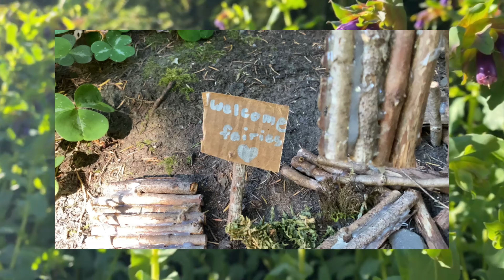「Girls’ Secret TV」Summer Adventure with Ayu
Hayu, it's Ayu! Summer has been so eventful and I'm incredibly grateful to be able to spend it with friends now that more restrictions have been lifted~ Join me on my fun-filled day of dim sum, fried chicken, a short trip to Queen E, and dance practice with Girls' Secret🎀

Suki→ @ricekrispysuki
Ayu→ @ayutwist
Lilico→ @lilicohara

Ami→ @ami.pandaaa
Shiori→ @shiorithecat
Momiji→@_omomiji